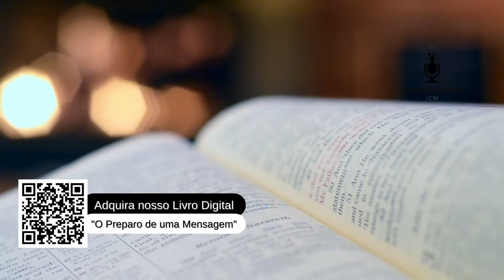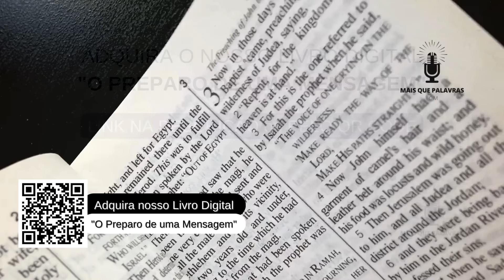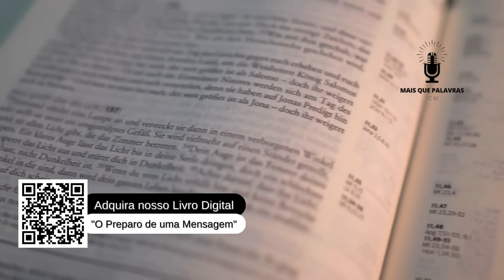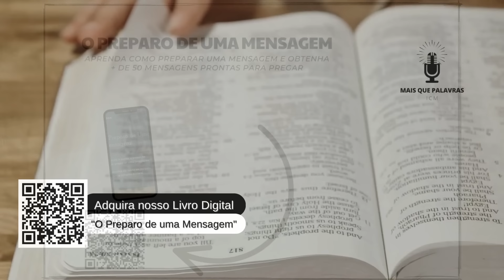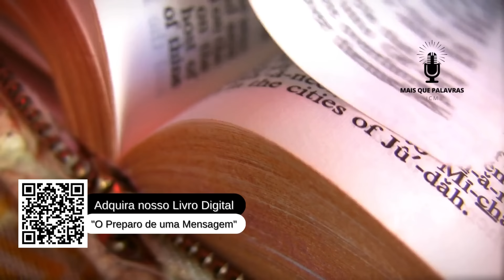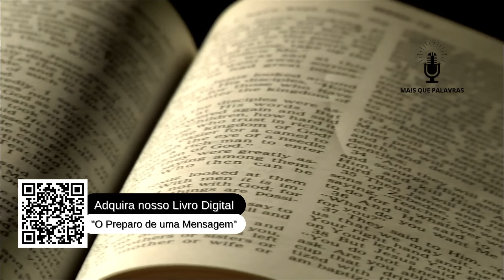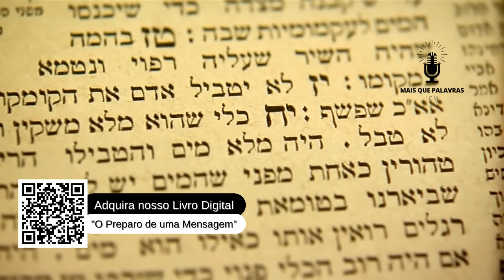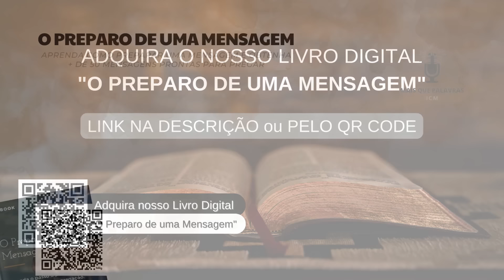TRAGA-ME A ESPADA - Pr Diniz Cypreste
🔥 Adquira o nosso E-BOOK: ISRAEL, O RELÓGIO DE DEUS e entenda o momento profético em que estamos vivendo. Clique no link abaixo agora e garanta o seu 👇